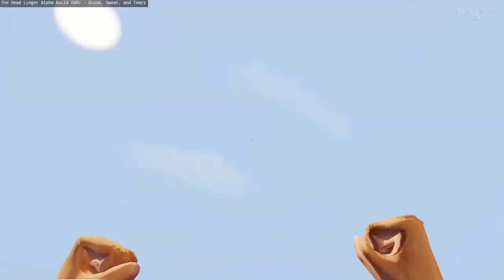The Dead Linger - PRISON!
The dead linger is a Fps zombie survival game.
I really enjoy it you cant compare it with DayZ. It hasnt the best graphics at the moment but that will improve because the devs are putting their focus first on Gameplay. Its still in Alpha!

TDL featuring procedurally generated worlds of up to 64,000 square kilometers. The game went into Alpha on October 31st, 2012, and eventually it will allow you to drive cars, barricade windows, craft items, explore diverse areas, and kill zombies.